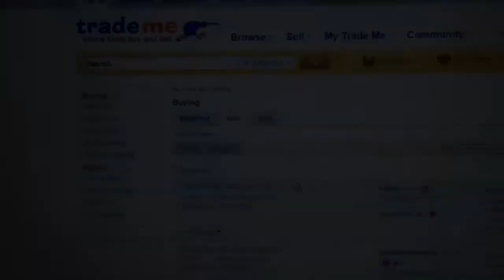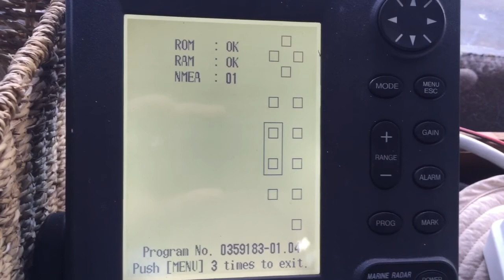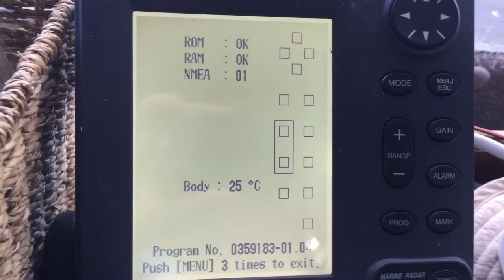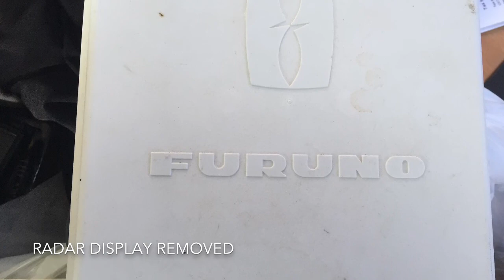CATMANTOO haul out 2015, Week 4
Work continues slowly o the Catamaran "Catmantoo" hauled out at Norsand, Whangarei